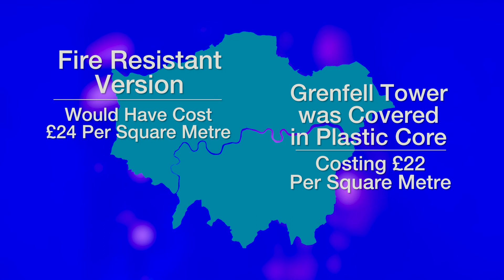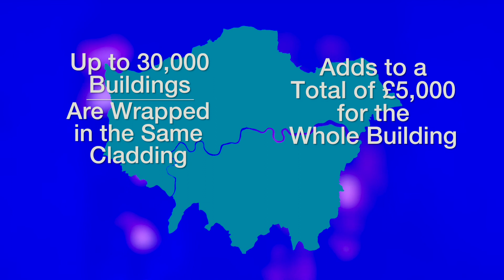A Simple Question: Four month since the Grenfell tower disaster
The recent history of social housing is one of contempt for council tenants and denigration of council housing. The scale of the tragedy at Grenfell is singular, but the underlying causes of the fire are deeply economic and political. This approach to and accompanying narrative about social housing dates back to the 1980s. It is still driving processes of urban gentrification across London.  As Londoners get to grips with the tragic losses at Grenfell Tower, reports have emerged about a recent refit that the tower underwent.
Only last year, the site was given a £8.7m refit, during which a new central heating system was installed, more homes fitted in the lower levels and new cladding added to the outside of the building, among other things.  Yet a local residents action group claims that throughout the process, their concerns about fire safety risks – relating to cluttered exits, lack of emergency access and faulty wiring – were ignored by both the building owners, Kensington and Chelsea Tenant Management Organisation (KCTMO), and the local authority, Royal Borough of Kensington and Chelsea.
It has also emerged that the new cladding was made of aluminium – a heat conducting material, which did nothing to halt the spread of the flames. This type of cladding is commonly used across Europe, and indeed the world, to cover the outside of buildings to improve insulation – and also appearances. Indeed, a spate of fires in Dubai, where the cladding is very common, forced authorities to change building regulations.  The lord chief justice, Lord Thomas of Cwmgiedd, and another senior judge, Mr Justice Ouseley, said on Monday that there was no crime of aggression in English law under which the former prime minister could be charged.  The decision blocks an attempt by a former Iraqi general, Abdulwaheed al-Rabbat, to bring a private war crimes prosecution against the former Labour leader.
The two judges recognised that a crime of aggression had recently been incorporated into international law, but said it did not apply retroactively.  The offence is not on UK statute books and it was for parliament to decide whether or not to do so, their judgment noted.. Labour has accused the Government of breaking a series of promises to the hundreds of Grenfell Tower survivors still living in hotel accommodation.
Shadow housing minister John Healey criticised the Government's rehousing efforts and nationwide fire safety tests, four months on from the tragedy that killed at least 80 people.  Asking an urgent question in the Commons, Mr Healey said: "Can [Communities Secretary Sajid Javid] confirm that 152 Grenfell households are still in hotels, despite the Prime Minister telling this House on 17 July 'I have fixed a deadline of three weeks for everybody affected to be found a new home'?"
Only a fraction of the £18.9m collected for survivors of the Grenfell Tower disaster has been distributed to them to date, according to data released by the Charity Commission.  The regulator said £2.8m had reached victims – less than 15% of the total raised by charities led by the Red Cross, the Kensington & Chelsea Foundation and the Evening Standard.  Acknowledging that a relatively small amount had reached survivors in the two months since the blaze, the commission said it was time to spell out how much money had been spent, and promised there would be regular updates.  The covering, made from aluminium composite material, is on 87 more tower blocks similar to the west London flats.  They are currently under enforcement orders for failures in their fire safety precautions, the Daily Mirror report.

Up to 30,000 buildings of varying heights are wrapped in the cladding leading to fire experts to express serious concerns over their safety. Contractors who worked on the £8.6 million Grenfell Tower refurbishment could have spent just £5,000 more to get fire resistant cladding, it was revealed last night.  Hundreds of Reynobond aluminium coated panels – banned in the US over safety fears – were fitted to the outside of the London high-rise last year. The building was covered in panels with a plastic core costing £22 per square metre – just £2 cheaper than the fire-resistant version.